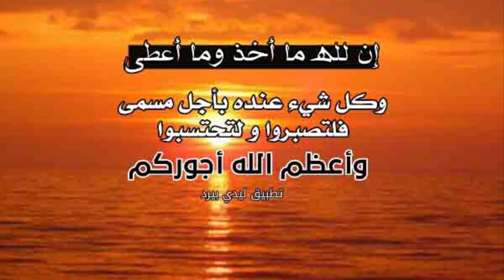||كل نفس ذائقة الموت ||تعرف على 3 أبواب من أبواب الموت؟!||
اللهم هون علينا سكرات الموت آمين يارب العالمين.
1-باب فى نسيان اهل الميت ميتهم وفى المل والغفلة.
2- باب فى رحمة الله بعبده إذا أدخل فى قبره.
3- باب متى يرتفع ملك الموت عن العبد.
صلى اللله على محمد صلى اللله عليه وسلم.